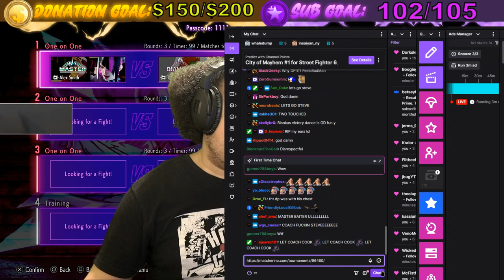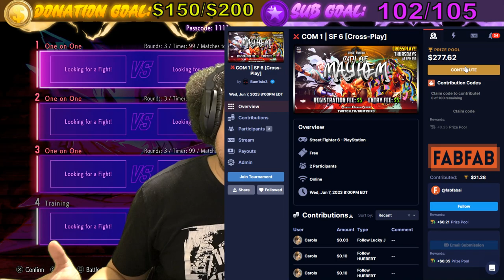SF6 | COM 1 | Alex Smith vs PROTON Coach Steve TOP 4 | WE JUST WITNESS SOME GODLIKE PLAYS!!!!